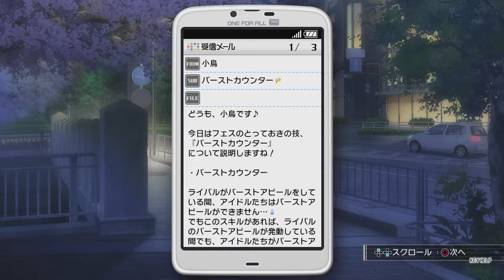IMAS OFA アイドルマスター ワンフォーオール Y01S1W08-Y01S1W09 Azusa Morning Contact + 1 Medal Gained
Contact that would have replaced Iori's morning contact had Azusa been your 1st Idol.

I decided to do my Mana Khemia PS2 version on my ps3 instead as I want to finish ST1 for ps2 so that I can continue ST3 PS2. By the way, anyone know how I can minimize the DC in my Elgato and PS3 and why the Story Movies slows down compared to the Op and Episode 1 preview? Most of my vid will be on IMAs OFA as i wanted to upload the DLC and regular performance sets this time with the max members in it (3 or 5)

Still can't get epsxe working? I suddenly can't play it both on my old and new pc so I'm wondering if anyone know why that is.

Will try raising my daily goal to 2 videos a day as recording in the PS3 is harder than doing so in the pc which will be most of my uploads today. Today's upload will be 24 videos to with a whopping total size of 29.2 GB due to the Performances videos again which should do until 02/15/19 I still need about 500+ subscribers on my channel though.